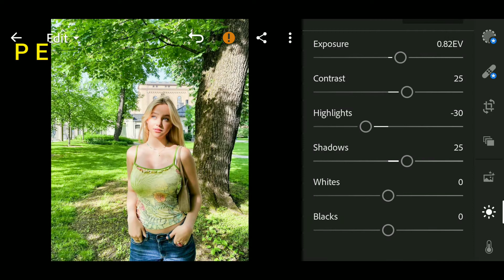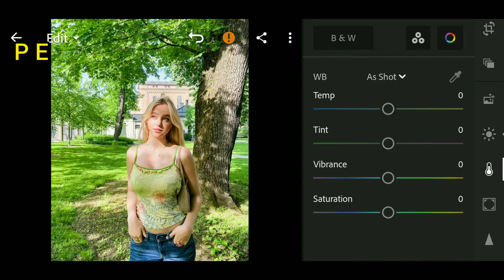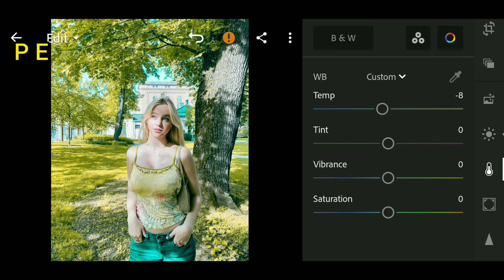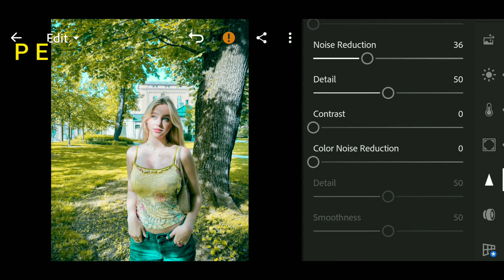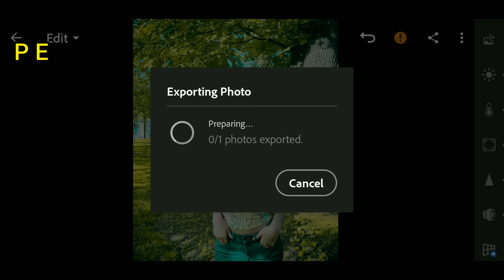New lightroom mobile editing tutorial | Autumn Tone 🔥 | Free Preset Download - Photography Editing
background change in autumn tone using lightroom mobile

Note : Please watch video in Full HD Mode for better experience and don't skip

guys please support karo
bas aap logo ka support chahiye toh or mast mast easy step by step video bana ke aap logo milega or free presets bhi jisko ek click me aap apne photo pr use kr sakte ho .. thank you guys